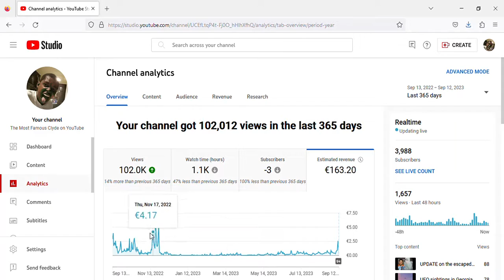How I Make Money Online